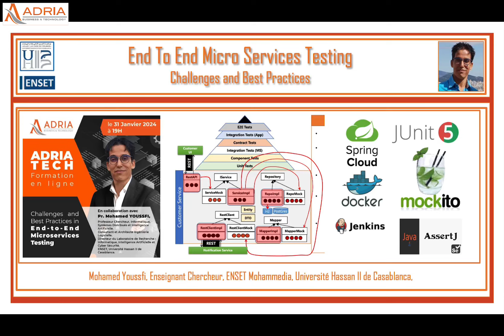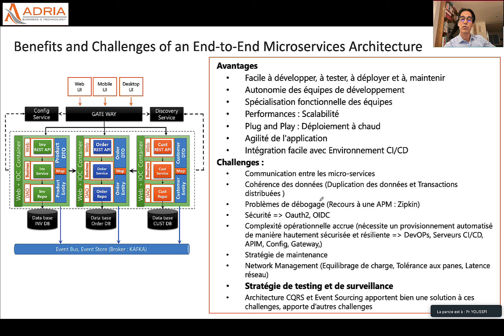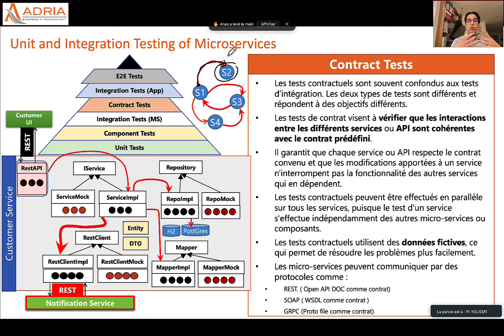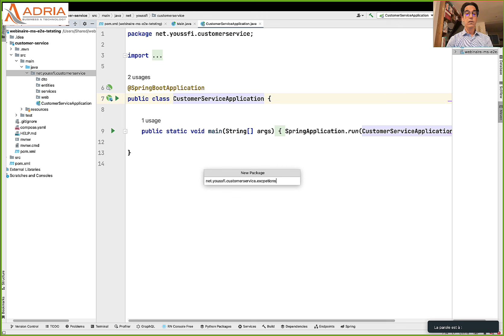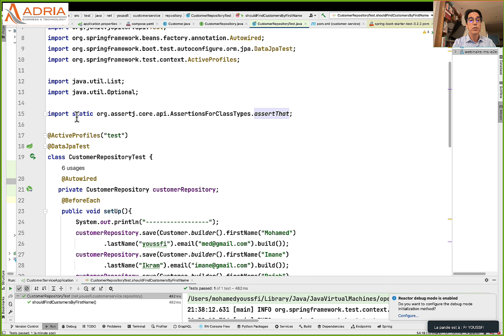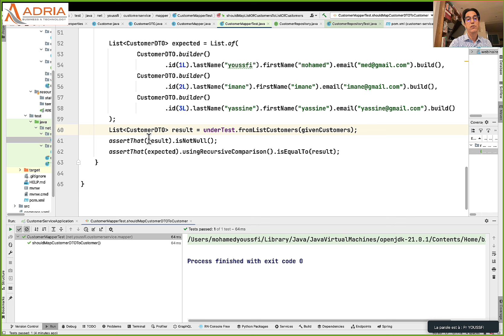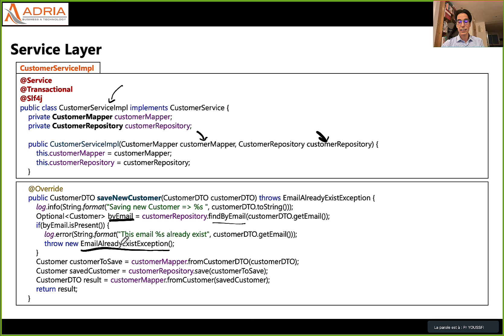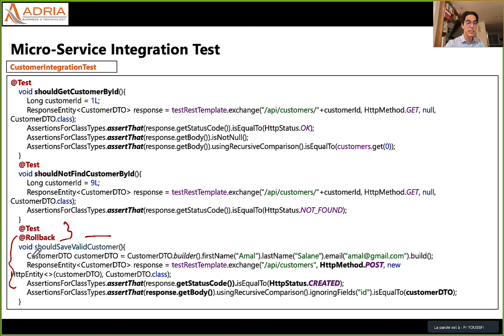Live - Micro Services End To End Testing - ADRIA - ENSET